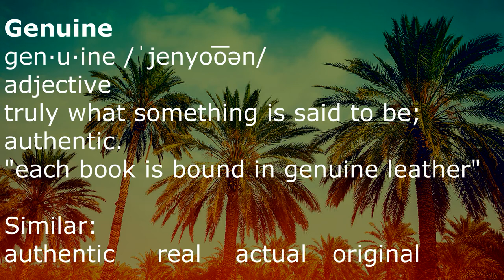CIP Online: Learn English with Movies 004: Genuine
Episode 4: Genuine

Genuine
gen·u·ine  /ˈjenyo͞oən/
adjective
truly what something is said to be; authentic.
"each book is bound in genuine leather"

Similar:
authentic real actual original

The video will be in four parts.
📍 Part 1: Watching the original clip(s).
📍 Part 2: Subtitled Viewing.
📍 Part 3: Learn new word(s)
📍 Part 4: Replay the clips

🇵🇭The No. 1 Native 1on1 English School in the Philippines!🇵🇭

📞 Skype : onlinecipenglish

Movies Credits:
📍 Inception (2010)

📀 CIP Song: One Love, One Team, One Goal - Stephen Sigua